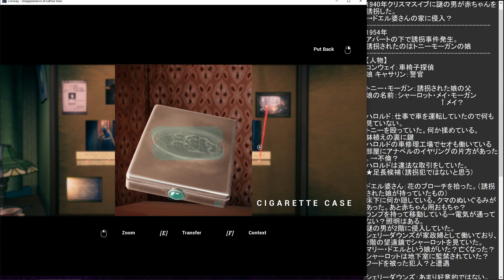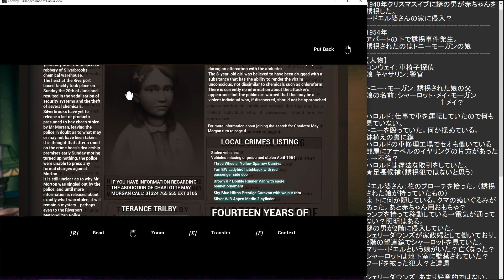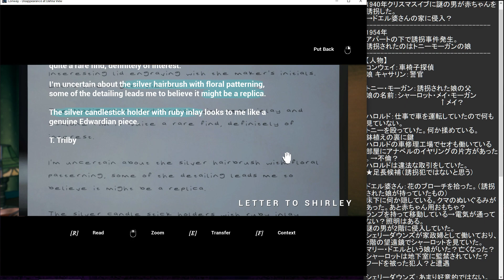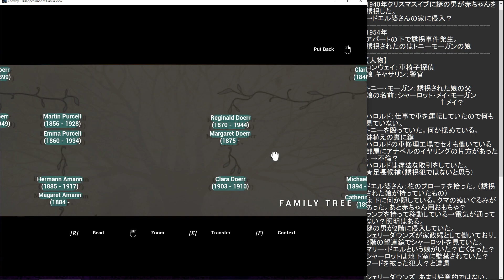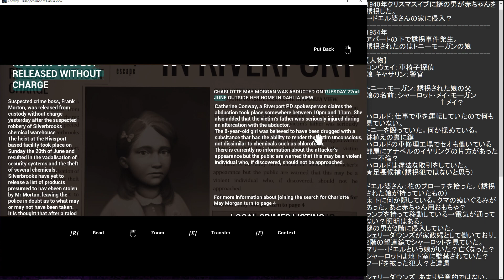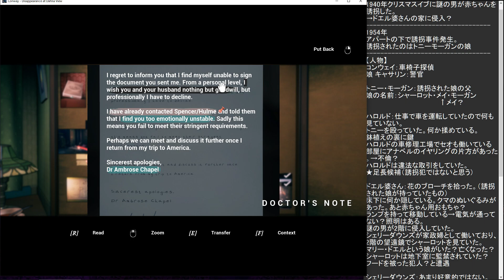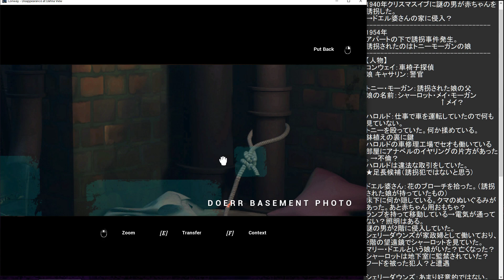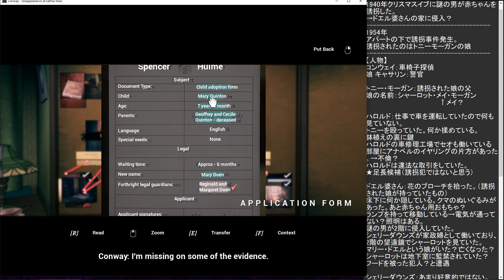Conway # 12 ドエルの証拠で推理 【PC】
ドエル婆さんの家で集めた証拠品をつなぎ合わせていきました。
今回は3つの写真それぞれに3つの証拠を組み合わせるというものです。
証拠は11点あるので2つがダミーです。
消去法で分かりやすい物が写っている写真からつなげていって、あとは書類の写真をつなげていきました。
家系図を見ると、ドエル夫妻にはクララという娘がいたようですが、わずか7歳で亡くなっています。
娘を亡くした寂しさから、マリーという女の子を養子にしたのかもしれません。なぜか家系図には記載されていません。養子にしたのは1912年なので生きているなら52歳ぐらいってことになりますが・・・
家系図にはシャーロット・ドエルという存命の人の名前がありましたが、1923年生まれなので年齢が違いますね。
あれこれ悩みながら全ての証拠をつなぎ終えると、キャサリンから電話・・・
「あれほど事件にはもう関わらないでって言ったのにまだやってるの？パパの身勝手な行動でシャーロットが殺されるかもしれないの！分かる？」・・・怒られました。ごもっともでございます。